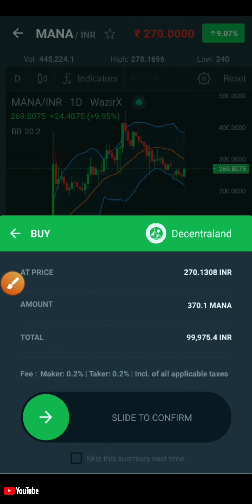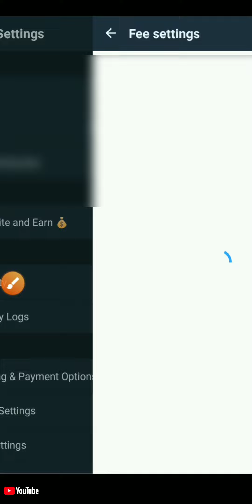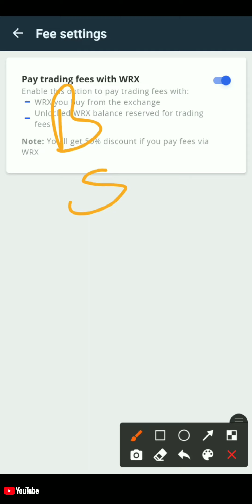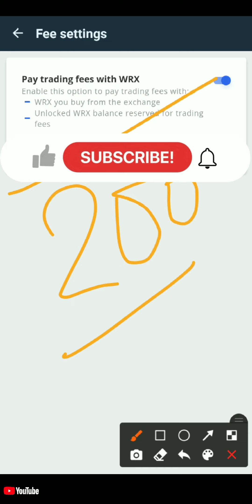How to reduce Brokerage in Wazirx / Brokerage कैसे कम करें / Reduce 50% fee in wazirx